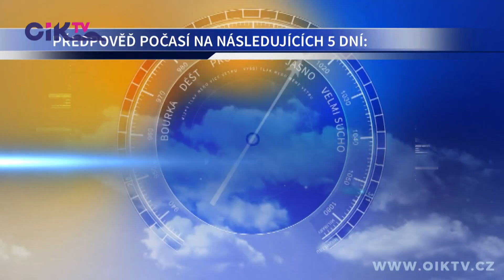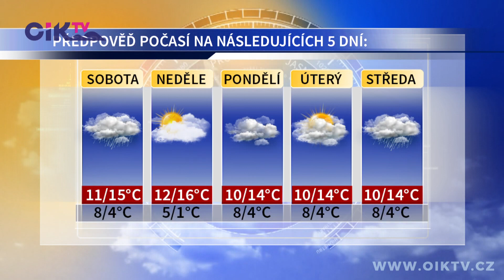ZPRÁVY REGIONU 30. 10. 2020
Kraj povede staronová koalice, hejtmanem se potřetí stal Martin Netolický - Přestavba polikliniky pokračuje, v zadní části stojí nový objekt - Úpravy na sídlišti Trávník budou pokračovat, město vyhoví obyvatelům - Místní sportoviště zůstávají v těchto dnech opuštěné - Realizace 4. etapy protipovodňových opatření na Třebovce pokračuje - Předpověď počasí